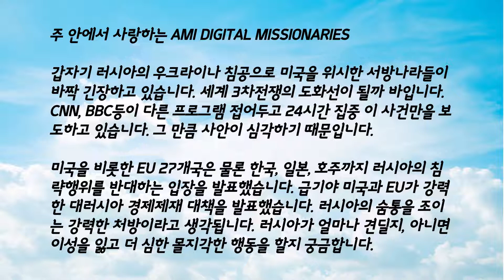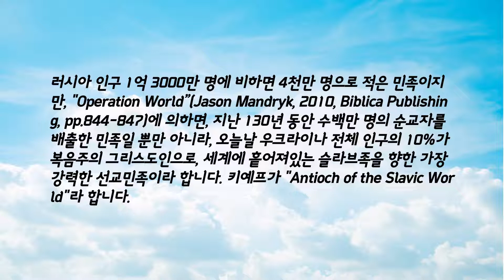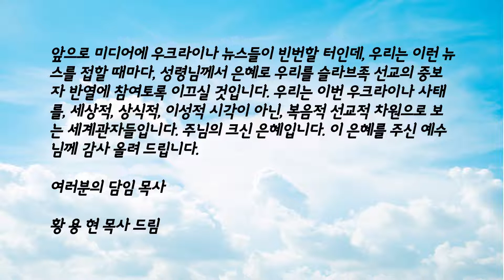2022/02/25 목회자 칼럼 황용현 목사